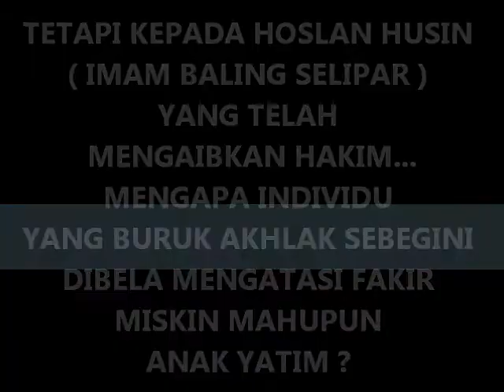PAS sokong 100% Hoslan aibkan Hakim